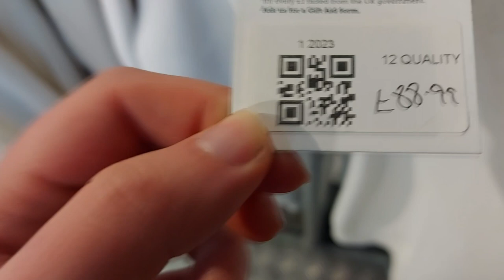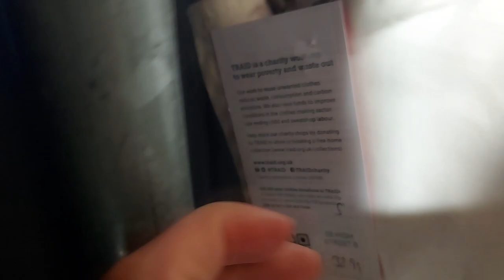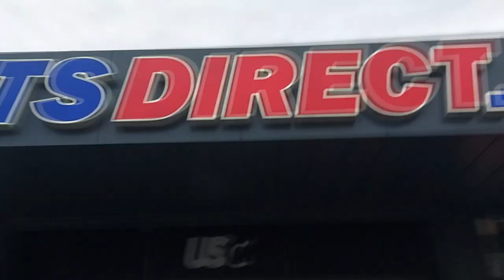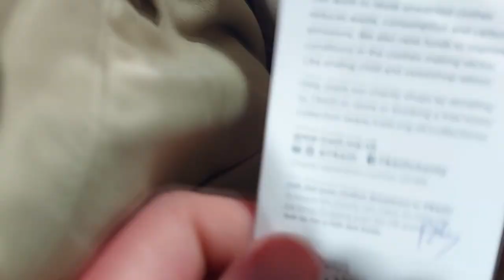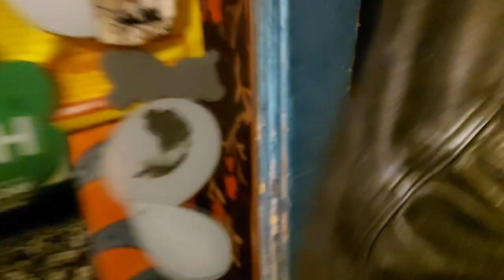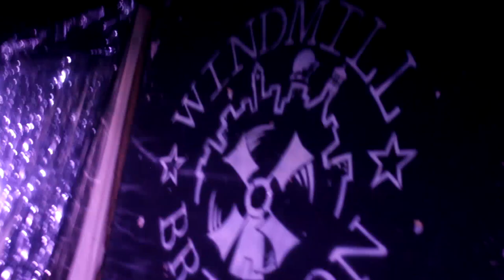£10 GIG OUTFIT Thrifting with more* the band! Brixton Gig Vlog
it was the summer of 69...